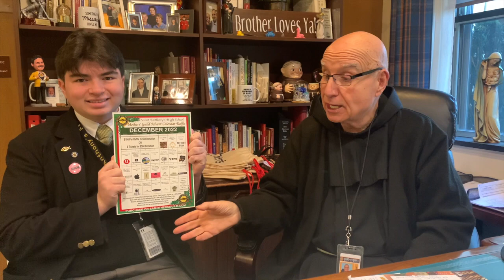Minute With The Monk - November 21, 2022